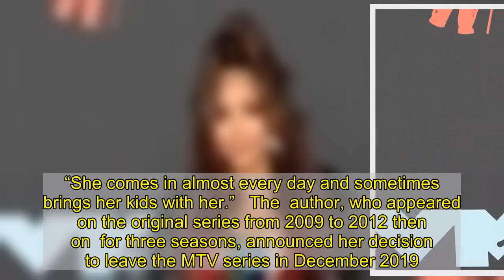Nicole ‘Snooki’ Polizzi Has ‘Moved On’ From ‘Jersey Shore’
On to the next chapter. It’s been a year since  announced that she was exiting , and now, she’s ready to dive into other things.   “She’s moved on from the show,” a source told  exclusively. The reality star, 33, is now focusing on her children and The Snooki Shop, her store in New Jersey. “She comes in almost every day and sometimes brings her kids with her.”   The  author, who appeared on the original series from 2009 to 2012 then on  for three seasons, announced her decision to leave the MTV series in December 2019.   “I have to do what’s best for me at the moment, and I am retiring from ,” she revealed on her “It’s Happening With Snooki & Joey” podcast. “I hate being away from the kids. I don’t like partying three days in a row. It’s just not my life anymore.”   Six months later, the finale of   aired, in which Polizzi and her costars got into a fight with  at her wedding. “I’m quitting, I think,” she told  on the episode, which aired in June 2019. “I think this is it. This is not fun. … I just love my roomies, always.  is literally my life. I never would have met my best friends, so the fact that it has to end like this, for me, it really sucks.”   Polizzi’s family was also a big part of her decision, as she and husband  share three children, Lorenzo, 8, Giovanna, 6, and Angelo, 18 months.   “When we came back from Miami, I was gone for two weeks, then I came home for a night and then left for another two weeks. That literally scarred [my oldest son],” the  alum told  in January. “So anytime I say ‘Mommy’s going to work,’ he’s like, ‘Mom, you cannot leave me again like you did. I was so upset. I don’t want you leaving.’ So now every time I say I’m leaving for work, he goes, ‘How long are you leaving?’ It kind of gives him anxiety now. I can’t do that anymore. They are definitely happy that I’m not going to be leaving for days on end now.”   Despite not being part of the show, the Chile native is still quite a fan — and still views her castmates as her family.   “Good luck my fam,” she tweeted in June following the news that the series had been renewed for a fourth season. “Can’t wait to watch!”  airs on MTV Thursdays at 8 p.m. ET.